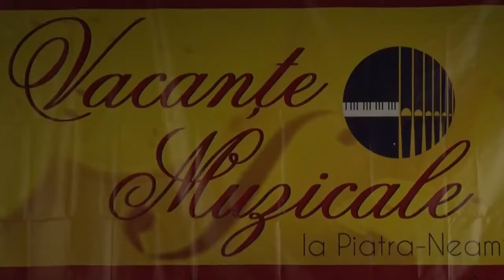Corala „Universitas” - Floare albastră - compozitor Vasile Spătărelu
Momente din cadrul Festivalului Internațional „Vacanțe muzicale la Piatra-Neamț” organizat în perioada 2-3 Iulie 2019.

Corala Universitas ce aparține Universității „Alexandru Ioan Cuza” din Iași. Concertul interpretând: Floare albastră – compozitor Vasile Spătărelu – solist Anita Karina Carabă.

Dirijor: lect. univ. dr. pr. Ionuț-Gabriel NASTASĂ
Coordonator: Gabriela ENĂȘESCU